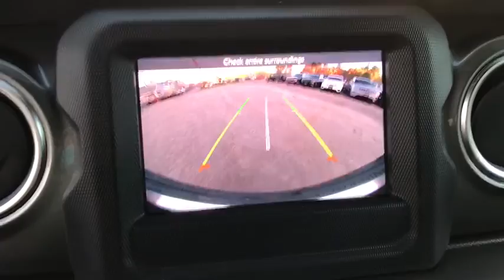2021 Jeep Wrangler Milford, Mendon, Worcester, Framingham MA, Providence, RI 21-093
Bright White Clearcoat New 2021 Jeep Wrangler available near me in Milford, Massachusetts at Imperial CDJR. Servicing the Mendon, Worcester, Framingham MA, Providence, RI area.

Imperial CDJR
18 Uxbridge Rd

Moonroof, Heated Seats, Keyless Start, Bluetooth, Apple CarPlay, Dual Zone A/C, iPod/MP3 Input, ENGINE: 3.6L V6 24V VVT UPG I W/ESS, MOPAR BLACK TUBULAR SIDE STEPS, COLD WEATHER GROUP, TRANSMISSION: 8-SPEED AUTOMATIC (850R... SKY 1-TOUCH POWER TOP, Satellite Radio, Back-Up Camera, Aluminum Wheels, 4x4. Sahara trim, Bright White Clearcoat exterior and Black interior. Warranty 5 yrs/60k Miles - Drivetrain Warranty; brbrbrbrKEY FEATURES INCLUDEbrbr4x4, Back-Up Camera, Satellite Radio, iPod/MP3 Input, Bluetooth, Aluminum Wheels, Keyless Start, Dual Zone A/C, Apple CarPlay, Brake Actuated Limited Slip Differential, Smart Device Integration MP3 Player, Keyless Entry, Privacy Glass, Steering Wheel Controls, Child Safety Locks. brbrbrbrOPTION PACKAGESbrbrSKY 1-TOUCH POWER TOP Rear Window Defroster, Rear Window Wiper/Washer, Removable Rear Quarter Windows, Power Top Quarter Window Storage Bag, TRANSMISSION: 8-SPEED AUTOMATIC (850RE) Dana M200 Rear Axle, COLD WEATHER GROUP Heated Steering Wheel, Heated Front Seats, MOPAR BLACK TUBULAR SIDE STEPS, ENGINE: 3.6L V6 24V VVT UPG I W/ESS (STD). Jeep Sahara with Bright White Clearcoat exterior and Black interior features a V6 Cylinder Engine with 285 HP at 6400 RPM*. brbrbrbr.brbrThe Buy For Price reflects all applicable manufacturer rebates and/or incentives (not all will qualify) and is based on retail purchase with additional dealer discounts including a $1,000 Imperial Trade Assistance Bonus for qualifying 2010 or newer trades. Our specials are available exclusively through our phone and internet department. Price subject to change if manufacturer rebates change. Lease, business and fleet acquisitions may result in a different pricing and rebate structure. Price does not include tax, title, registration, and documentation fee or other applicable fees. Vehicle must be paid in full and take same day delivery from dealer stock. No wholesalers or dealers. Call or email our phone and internet team for the most current rebate information and Imperial discounts. Our price online is for our market area only. Price cannot be combined with any other discounts or promotions. Not responsible for typographical or pricing errors. May include vehicle demonstrators. StockPrice does not include tax, title, registration, documentation fee or other applicable fees, and includes our Imperial Trade Assistance Bonus of $1,000 for qualifying 2010 or newer retailable trades. To receive advertised promotional price, the vehicle must be paid in full and take same day delivery from dealer stock. Call or email our phone and internet team for the most current rebate information and Imperial discounts. Price cannot be combined with any other discounts or promotions and is subject to change based on market value at any time without notice, customer must mention promo code in order to qualify for internet special discount. The information contained herein is deemed reliable but not guaranteed, dealer not responsible for any misprint involving the price or description of the vehicle, it's the sole responsibility of buyer to physically inspect and verify such information prior to purchasing. Transparency is our goal. NO WHOLESALERS OR DEALERS! brbr MORE ABOUT US: Imperial Cars Purchase With Confidence: 1) Free Car Fax Vehicle History Report Available For All Of Our Vehicles Online. 2) Imperial Certified All used cars go through a Rigorous 125-Point Vehicle Inspection. 3) Bottom Line Pricing 4) 5 Day or 200 Mile Exchange Program for Your Total Confidence If you are not happy with it bring it back within 5 days or 200 miles and we'll give you a credit of your full purchase price toward the purchase of another vehicle. (excludes Renewed for You Vehicles)  $1,000Must trade 2010 or newer retail-able trade.br - Exp. 12/31/2020
Quick Order Package 22G,3.45 Rear Axle Ratio,Wheels: 18 x 7.5 Polished w/Gray Spokes,Cloth Low-Back Bucket Seats,Heavy Duty Suspension w/Gas Shocks,Radio: Uconnect 4 w/7 Display,Cold Weather Group,Front License Plate Bracket,Remote Start System,Sky 1-Touch Power Top,Mopar Black Tubular Side Steps,Aux Battery,GPS Antenna Input,Heated Front Seats,Google Android Auto,Apple CarPlay,Stop-Start Dual Battery System,Non-Lock Fuel Cap w/o Discriminator,Integrated Voice Command w/Bluetooth,AM/FM radio: SiriusXM,Satellite radio trial duration with new vehicle p